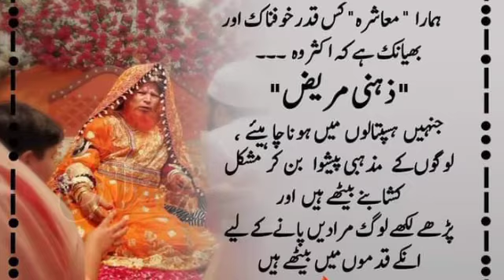The last days of Zulfiqar Ali Bhutto|| Zulfiqar Ali Bhutto Ke Akhri Ayam part 5 || ppp || Politics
Bhutto's last days, the horrific memoirs of Col. Rafi-ud-Din, the former prime minister of Pakistan, who was in charge of security in the jail.